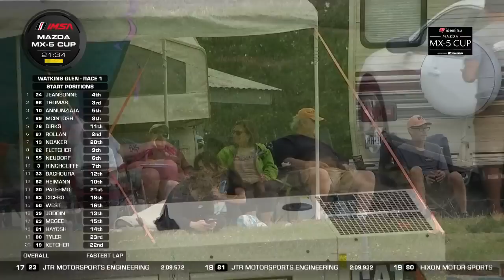Race 1 - 2023 Mazda MX-5 Cup At Watkins Glen International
Check out Round 7 of the 2023 Mazda MX-5 Cup series at Watkins Glen International.